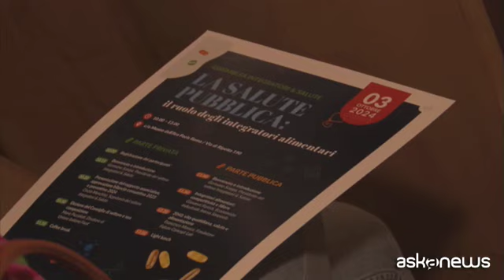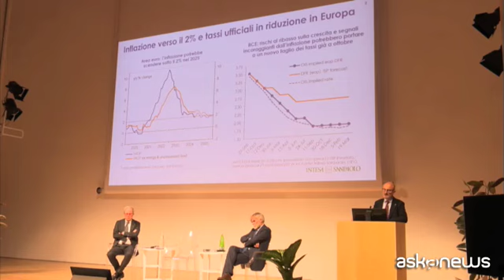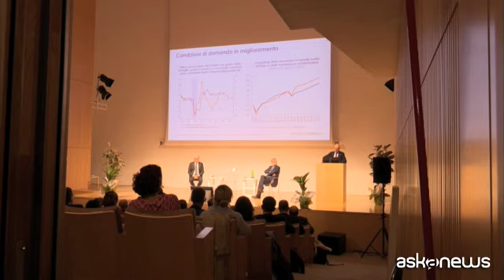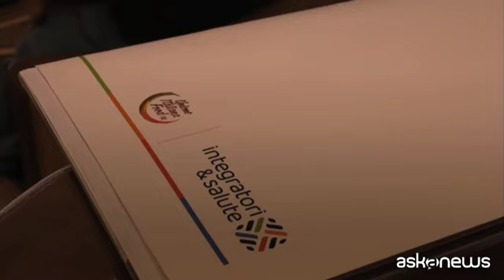Roma, Assemblea "Integratori & Salute": comparto in crescita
L'Italia è il primo mercato in Europa